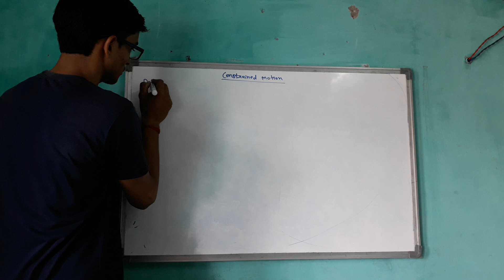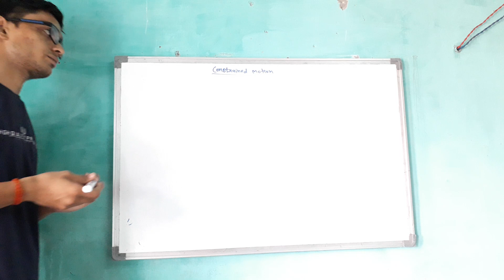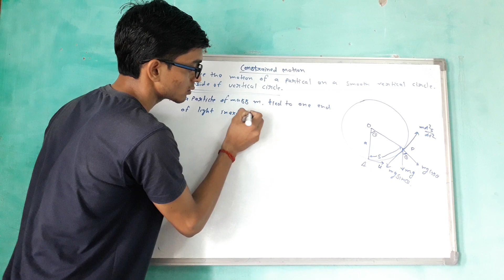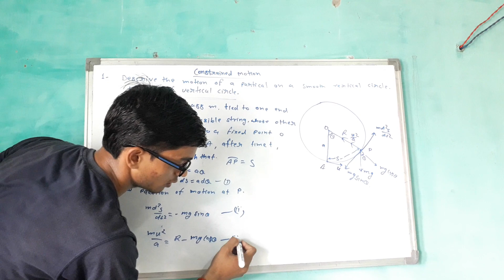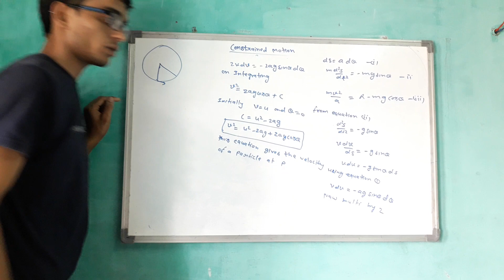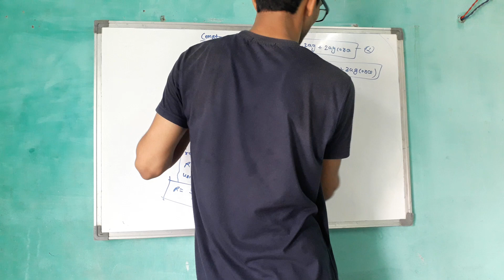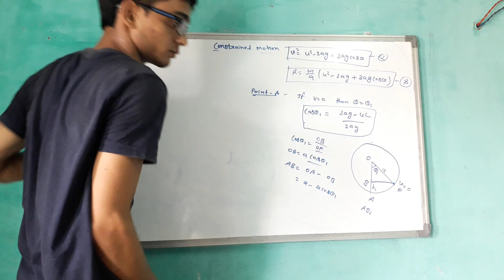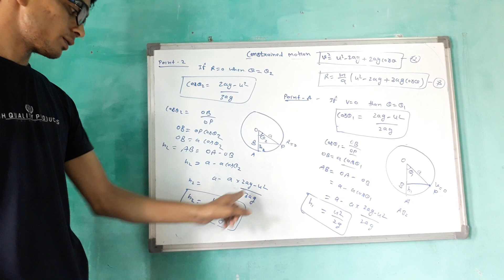L1.Constrained motion for Bsc students (part-1)